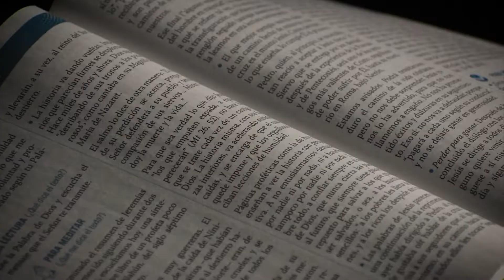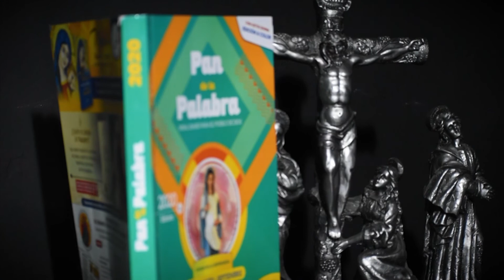Evangelio 4 de mayo del 2021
En aquel tiempo, Jesús dijo a Tomás: “Yo soy el camino, la verdad y la vida.
Nadie va al Padre si no es por mí. Si ustedes me conocen a mí, conocen también a mi Padre. Ya desde ahora lo conocen y lo han visto”.
Le dijo Felipe: “Señor, muéstranos al Padre y eso nos basta”. Jesús le replicó: “Felipe, tanto tiempo hace que estoy con ustedes, ¿y todavía no me conoces? Quien me ha visto a mí, ha visto al Padre. ¿Entonces por qué dices: ‘Muéstranos al Padre’? ¿O no crees que yo estoy en el Padre y que el Padre está en mí? Las palabras que yo les digo, no las digo por mi propia
cuenta. Es el Padre, que permanece en mí, quien hace las obras. Créanme: yo estoy
en el Padre y el Padre está en mí. Si no me dan fe a mí, créanlo por las obras.
Yo les aseguro: el que crea en mí, hará las obras que hago yo y las hará aún mayores,
porque yo me voy al Padre; y cualquier cosa que pidan en mi nombre, yo la haré para que el Padre sea glorificado en el Hijo. Yo haré cualquier cosa que me pidan en mi nombre”.